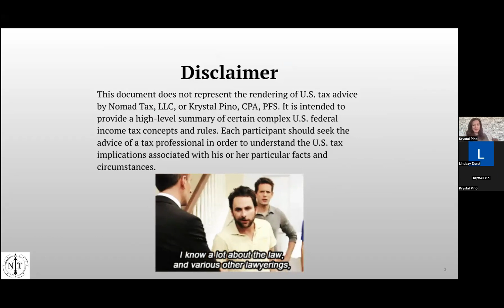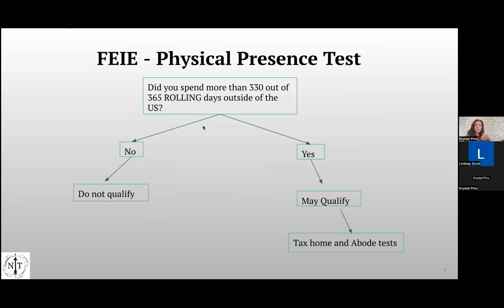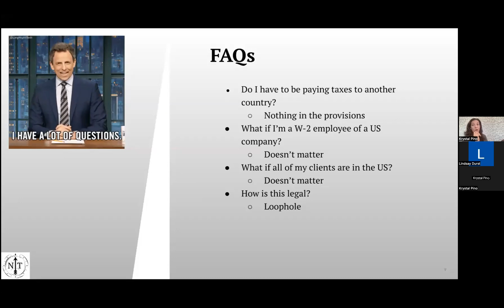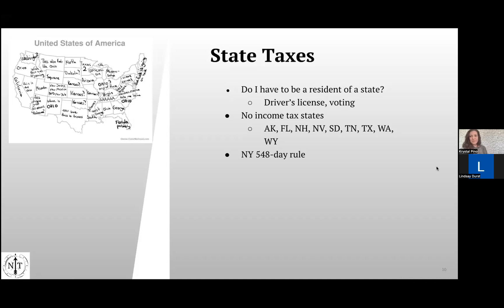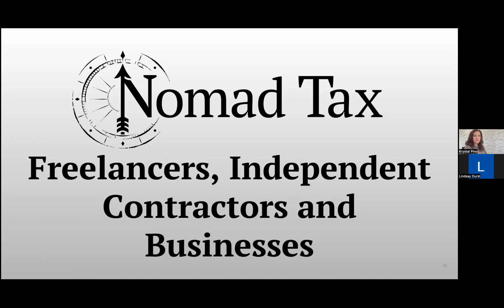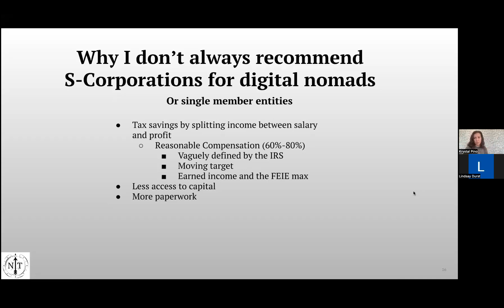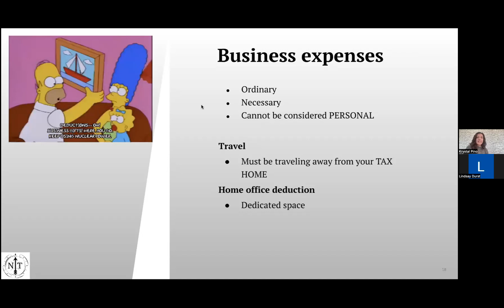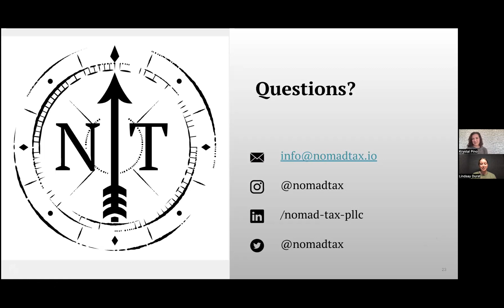Taxes for Digital Nomads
Wondering what being a digital nomad means for your taxes?  We’ll talk about taxes in general, the foreign earned income exclusion, digital nomad visas, optimizing expenses, optimal business structures, and so much more.

There will be time for Q&A, so be sure to bring your questions!

Krystal Pino 📍 Mexico City
Chief Nerd in Charge, Nomad Tax
nomadtax.io | @nomadtax